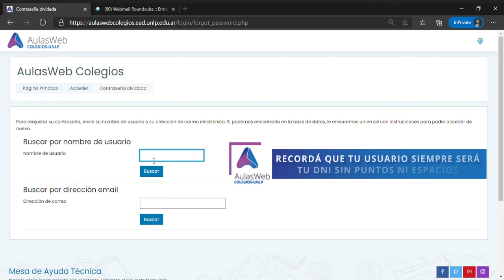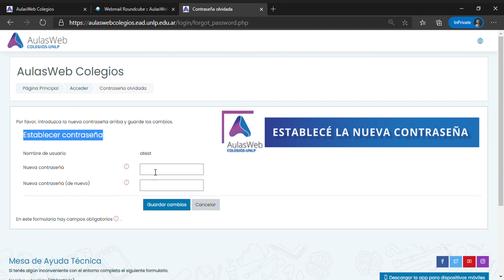Recuperar Contraseña - AulasWeb Colegios y Formación